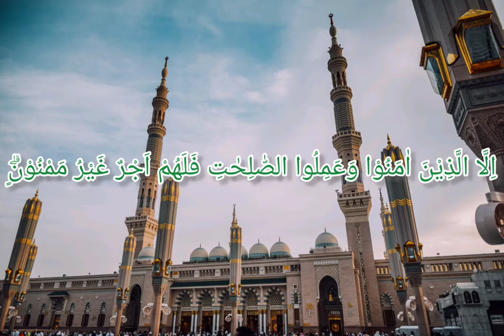Surat At - Tin | Recitation Murottal Juz 30 | Free Copyright | Belajar Mengaji Anak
surat at tin merupakan bagian dari juz 30 Al Qur'an. Mendengarkan Al Qur'an sejak kecil dengan suara anak-anak agar lebih familiar dan tertanam dibenak anak, insya Allah.